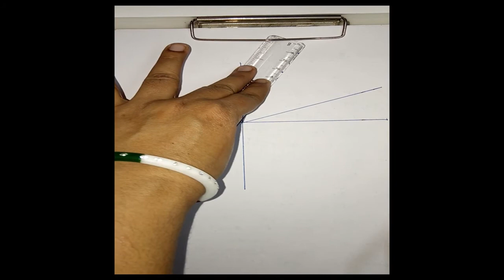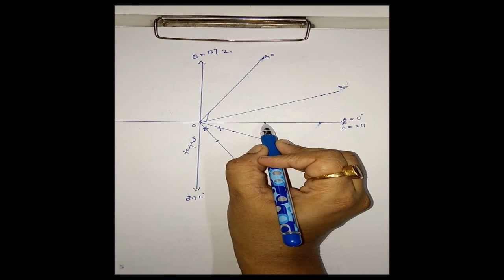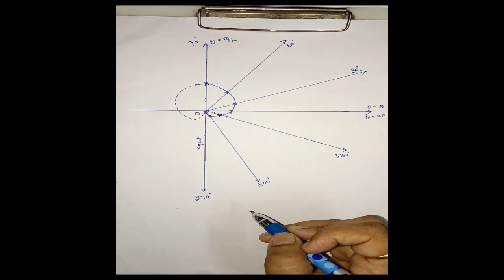Curve Tracing - 7 Lecture 26